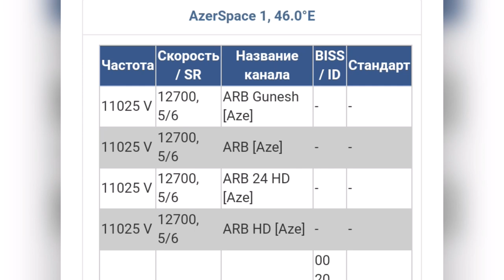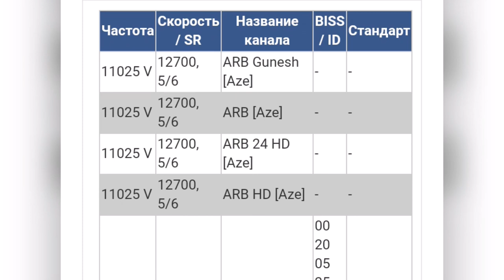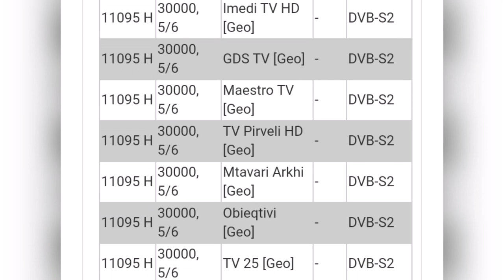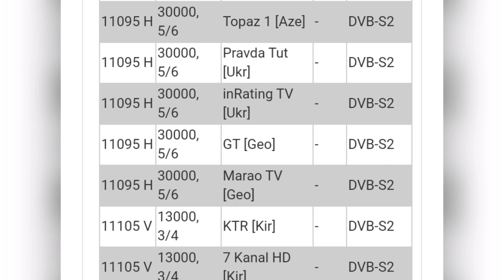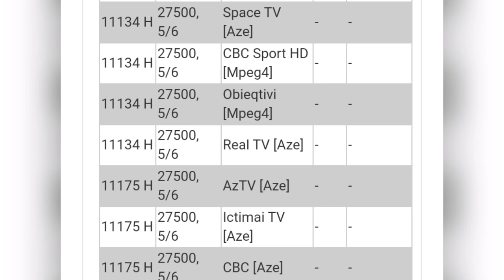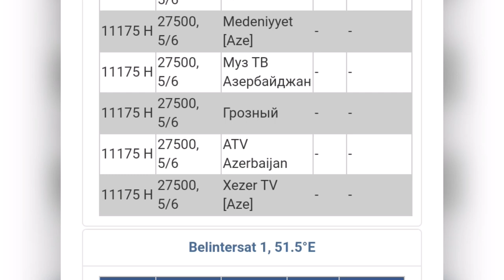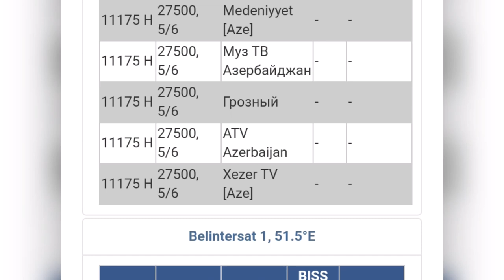Частоты с спутника AzerSpace1 46°E, Какие каналы можно смотреть на спутнике AzerSpace1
Всем привет продлажаю выпускать серию роликов о частотах и ключах на разных спутниках. Седьмая часть будет о спутнике AzerSpace1 46°E.

  Частоты с спутника AzerSpace1 46°E, Какие каналы можно смотреть на спутнике AzerSpace1 46°E, свежие
азербайджанские каналы
грузинские каналы